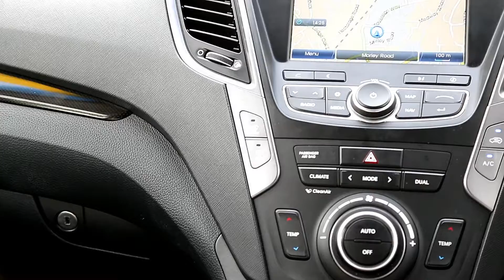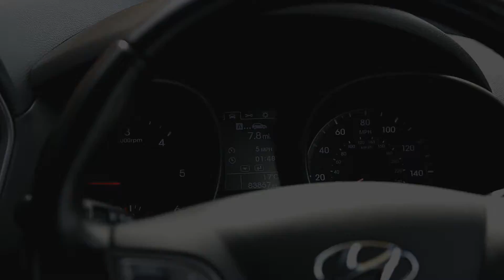Hyundai Santa Fe 2.2 CRDi Premium 4WD 5dr (5 seats)